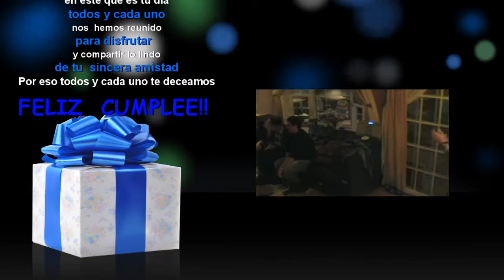El cumple de BETTY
Esta es una de las tantas canciones que todos bailamos .En el cumpleanios de BETTY el pasado octubre del 2010.